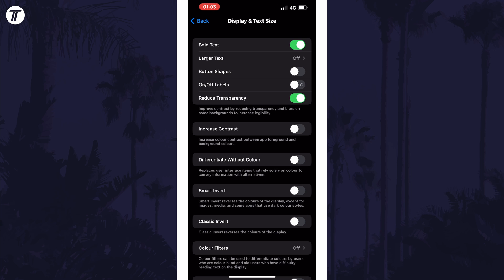How to Turn Off Transparency Effects on iPhone or iPad (iOS)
Want to know how to turn off transparency on iPhone or iPad in iOS? This video will show you how to turn off transparency effects on iPhone. You might want to know how to disable transparency on iPhone to make the screen easier to read. Hopefully today’s video helps show you how to disable transparency effects on iPhone!